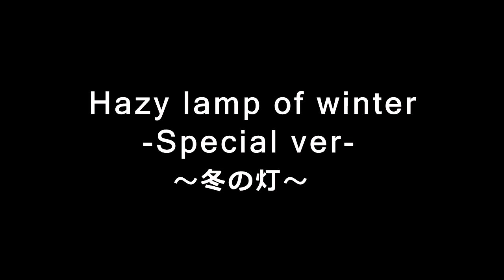Hazy lamp of winter ～冬の灯～pv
冬の冷たい風と人の温もりをテーマとした切ない曲。
オルゴールverあり。
映像の無い、音だけの映画が裏のテーマです。

ドラマや映画、ゲームにも最適。
ギターシンセを再び使い始めています。

1tr:フルコーラス/Full Chorus
2tr:オルゴール/music box
3tr:Guitar Syn(Gr-300)Solo/
Outro(エンディング)を編集したものです。ギターシンセのソロの部分を編集したものです。
この部分だけ聴くと、アドリブが元なので、ほとんど別の曲です。

オススメな聴き方として、オルゴール～本来のver～オルゴールとすると、より雰囲気が出ます。

イントロ、1番はクラシックギター、2番はフラメンコギター、最初の間奏はフラメンコギター、２度目の間奏とアウトロはギターシンセ　GR-300。

アウトロだけでも使ってCMにするのもありです。
アウトロは3:07ぐらいからです。tr:3を使った方が使い易いです。

3つとも320kbps
オルゴールverはキーもアレンジも異なります。

写真：ぱくたそ

最近は、現在（2016.10）放送中のアニメ、「終末のイゼッタ」でアコースティックギター、ナイロン弦ギターなどを弾いたりしています。

Daw:Studio One3

マイク:DPA、AUdio technica